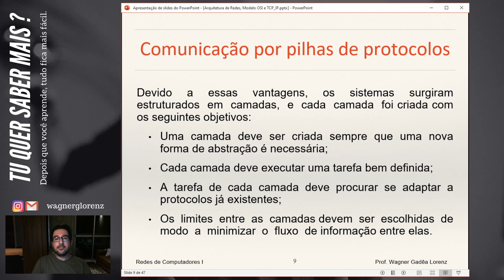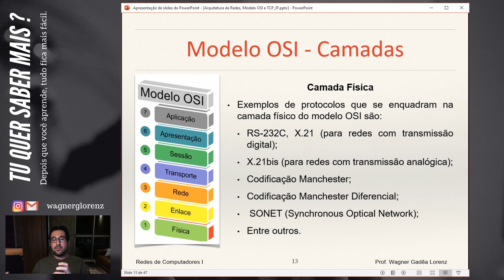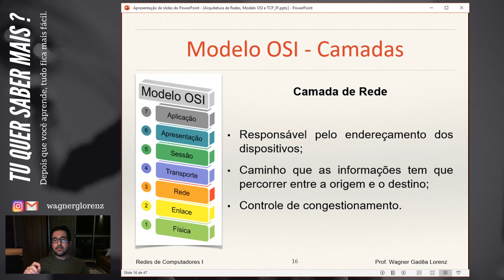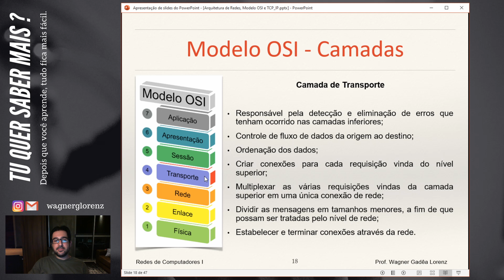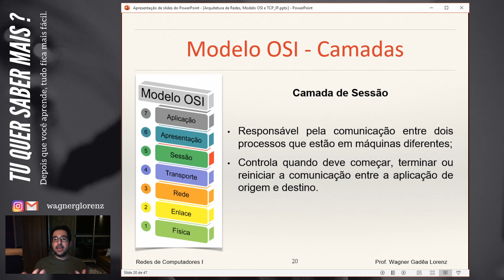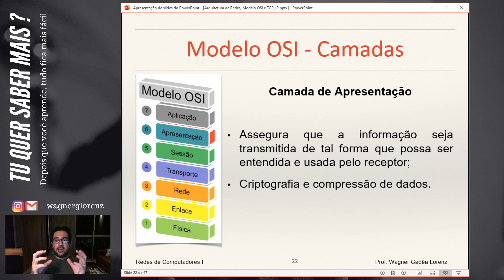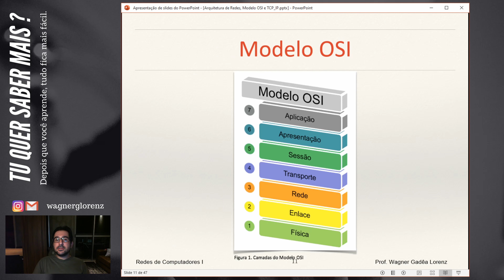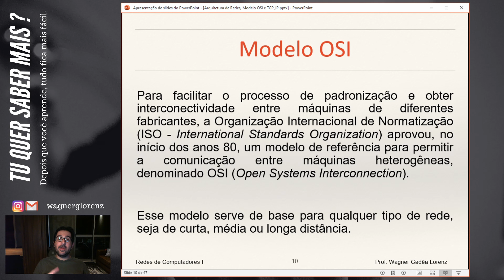Redes de Computadores - Modelo OSI (Open Systems Interconnection)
Conversamos sobre o Modelo OSI (Open Systems Interconnection)

Tu que saber mais?  Acessa o material no Notion

Para facilitar o processo de padronização e obter interconectividade entre máquinas de diferentes fabricantes, a Organização Internacional de Normatização (ISO - International Standards Organization) aprovou, no
início dos anos 80, um modelo de referência para permitir a comunicação entre máquinas heterogêneas, denominado OSI (Open Systems Interconnection)

Esse modelo serve de base para qualquer tipo de rede, seja de curta, média ou longa distância.

Livros indicações:
Redes de Computadores

Redes de Computadores e a Internet: Uma Abordagem Top-Down

Participamos do Programa de Associados da Amazon, um serviço de intermediação entre a Amazon e os clientes, que remunera a inclusão de links para o site da Amazon e os sites afiliados.